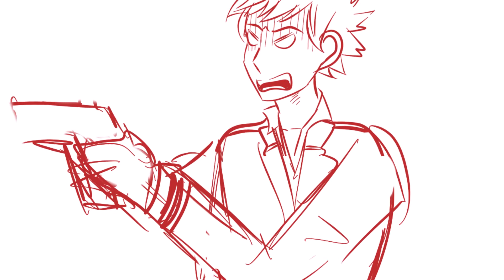Bakugou won't hesitate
uhh my friend and I were talking about this vine today and she really likes bakugou so for some reason I thought of this??? Like it's not even that funny but I just felt like making it for some reason?